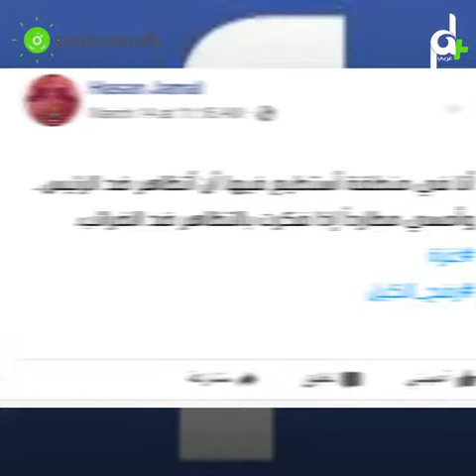شاهد ما هو حراك بدنا نعيش الذي انطلق في غزة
بدنا_نعيش ، حراك شبابي في قطاع غزة يطالب بتحسين الأوضاع المعيشية والقضاء على الغلاء.

شاهد من هوا حراك بدنا نعيش الذي انطلق في غزة